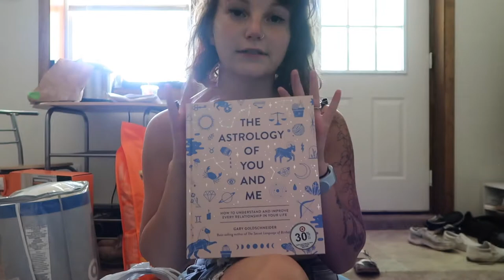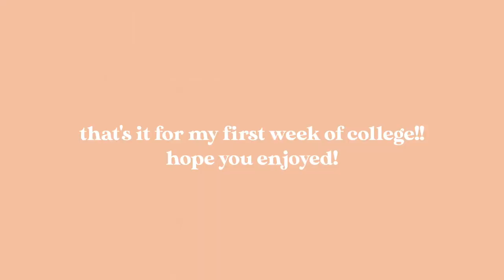FIRST WEEK OF COLLEGE CLASSES | first year in college/college freshman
in this video, i take you along with my for my first ever college classes. along with a target haul. of course. hope you enjoy!